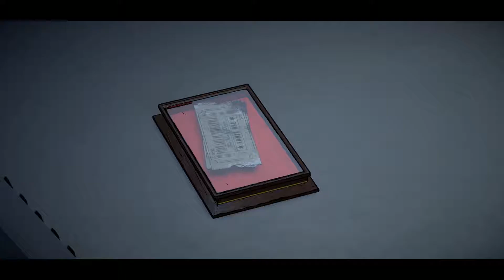Straight Savage | Batman: The Telltale Series | Episode 1.2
We meet up with Oswald Cobblepot and things get crazy!